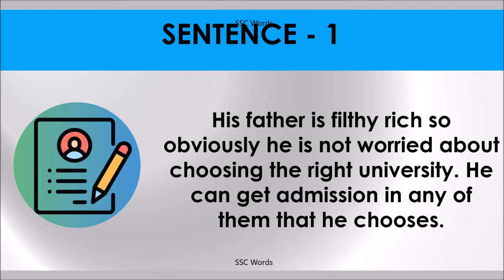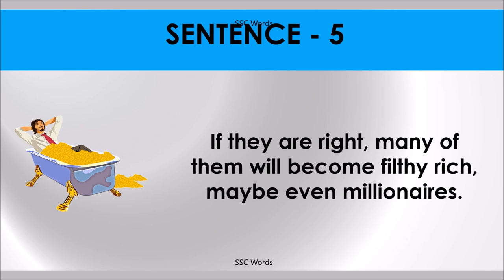FILTHY RICH Idiom 909 # Meaning and five sentences # SSC Words